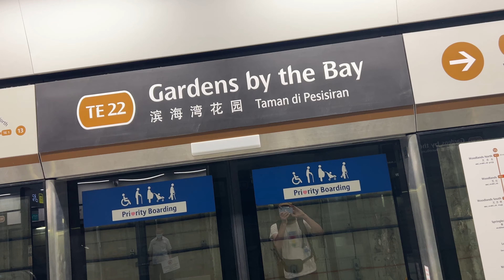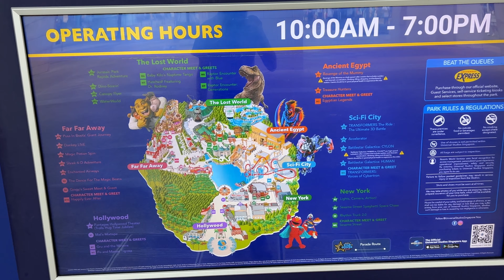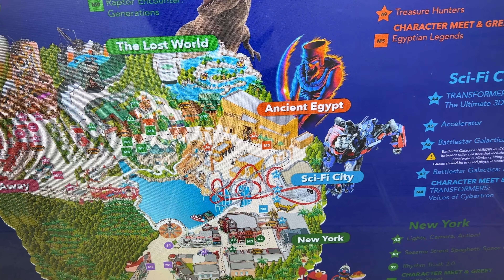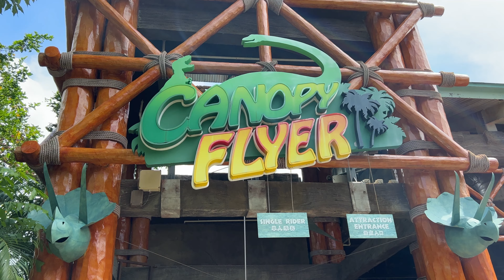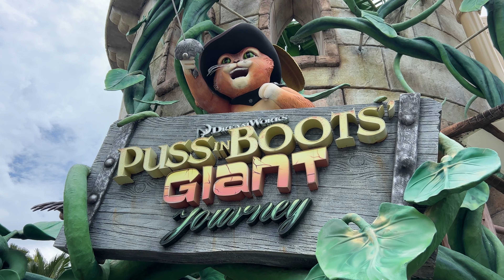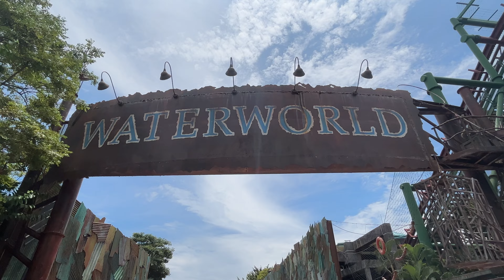Riding TWO of the best coasters in Asia! | Coaster Odyssey Ep.3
This is Battlestar Galactica at Universal Studios Singapore. And my viewers say it's the best roller coaster in Singapore. Today my journey heads into Asia for the first time, taking on Battlestar Galactica Cylon and Human. Are these some of the best roller coasters in Asia? Join me as I take on Cylon vs Human!

This is my full review, reaction and off ride footage of Battlestar Galactica at Universal Studios Singapore, a destination you simply must visit if you travel to Singapore! Do you think this will rank as one of the top roller coasters in the world?

Footage is the property of the creators credited in the video. I make no claim to ownership of this footage and have only reused it for demonstration and educational purposes.

Footage credits:
Resorts World Sentosa